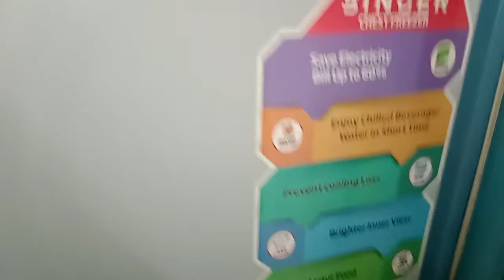Singer deep refgerator । ডিপ ফ্রিজ